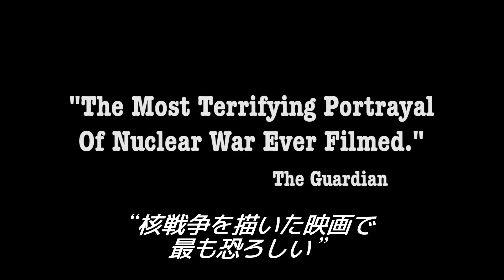全世界震撼、国内初ソフト化『SF核戦争後の未来・スレッズ』予告編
核戦争とその余波の完全な恐怖と、その事象が人間文化に及ぼす致命的な影響を表現するのに最も近い映画。
全世界震撼。BBC制作、究極の絶望と恐怖を描く衝撃的な一作、遂に国内初BD・DVD化。

私はもともと恐怖映画のファンではないが、ポランスキーの『ローズマリーの赤ちゃん』やフリードキンの『エクソシスト』は真の傑作だと思う。だがこれらの映画で本当に恐くなったことはない。私が本当の意味での強烈な恐怖を感じ、どん底に突き落とされた作品は一つしかない。それが『SF核戦争後の未来・スレッズ』だ。鑑賞後数週間にわたり鬱状態が続いた。衝撃的な真の傑作である。
－ピーター・ブラッドショー（The Guardian）

この作品は核兵器の長所と短所について議論するようなものではない。これは警告だ。そしてこの警告は、計算のもと作られているとおり、信じられないほどパワフルだ。

【STORY】
198X年。中東危機のさなか、米ソ間で最終核戦争が勃発。一発の核攻撃がきっかけとなって全面核戦争に突入した。東西で3,000メガトンの核弾頭が飛び交い、イギリス全土にも210メガトンが落とされる。爆発や爆風、熱線により一瞬にして多くの人間が死んでいく。そしてその後に待ち受ける異常気象、食糧危機、経済の崩壊、そして放射能障害の蔓延・・・。人々は致死量の放射線が降り注ぐ中、飢えと寒さ、伝染病が蔓延する地獄を彷徨う・・・。